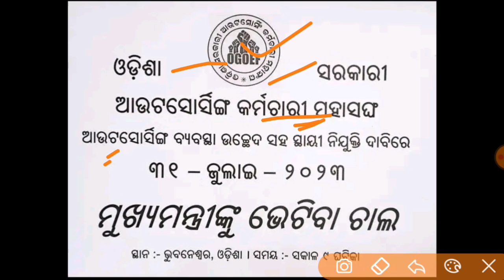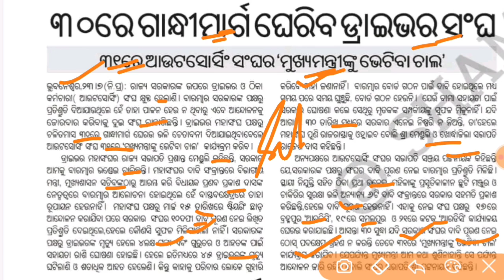Outsourcing ପାଇଁ ଶେଷ ଆଶା||ମୁଖ୍ୟମନ୍ତ୍ରୀଙ୍କୁ ଭେଟିବେ ଆଉଟସୋର୍ସିଂ କର୍ମଚାରୀ||ଆନ୍ଦୋଳନକୁ ଓଲ୍ହାଇବ ଡ୍ରାଇଭର ସଂଘ